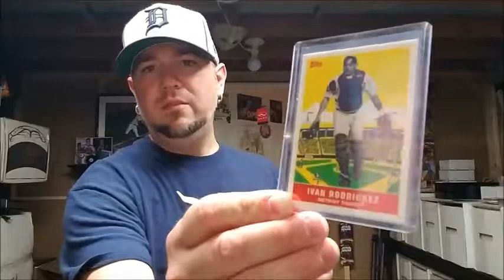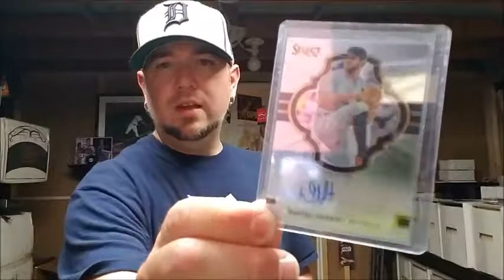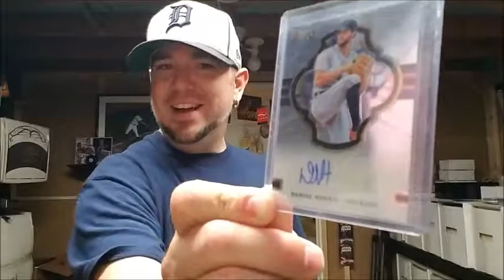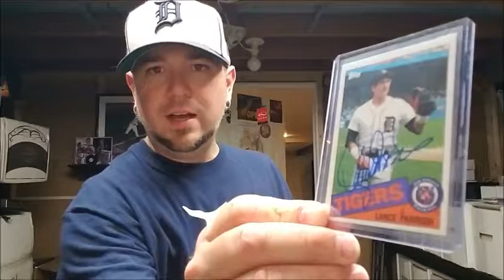Signature Series: Lance Parrish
Hey everyone, this is the 2nd video from the same signing my son and I went to on September 21st.  This time we met Detroit Tiger's catcher Lance Parrish!